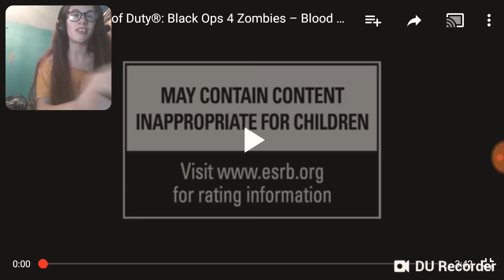BO4 BLOOD OF THE DEAD ZOMBIE TRAILER REACTION VIDEO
Say in the comments if your hyped for cod bo4 looks good can't wait to play it better than ww2 crap